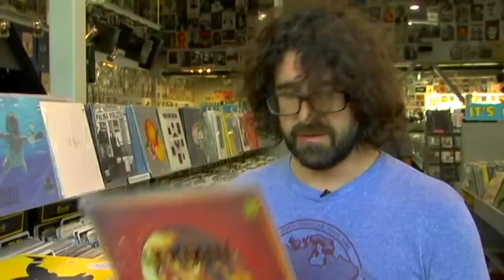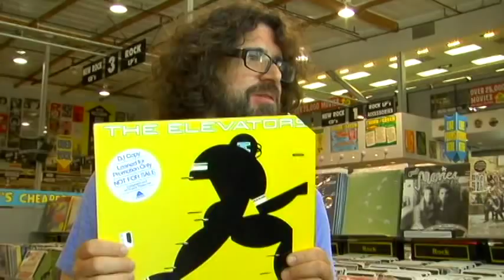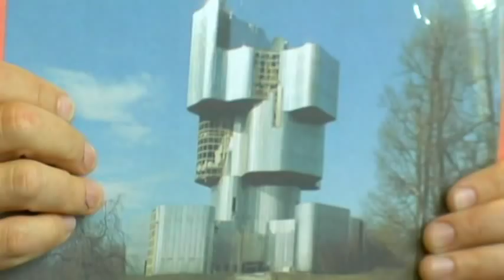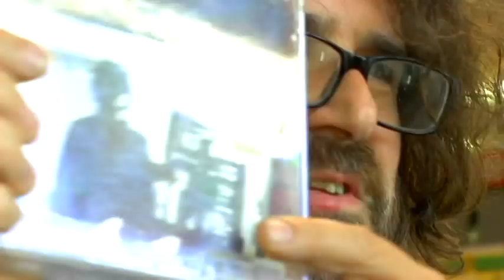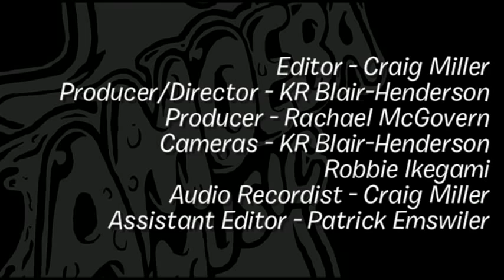Lou Barlow - What's In My Bag?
Lou Barlow (Dinosaur Jr, Sebadoh, The Folk Implosion) goes shopping at Amoeba Music in Hollywood.

Check out his picks:
Blotto - Hello! My Name Is Blotto, What's Yours? (12")
Evergreen - Evergreen (LP)
The Elevators - Frontline (LP)
Peter Schilling - Major Tom (12")
The Folk Implosion - Take A Look Inside... (CD)
Bob Clark - A Christmas Story (DVD)